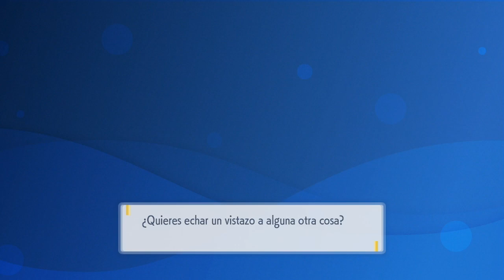EL JEFE HENZO | POKÉMON ESCARLATA #33